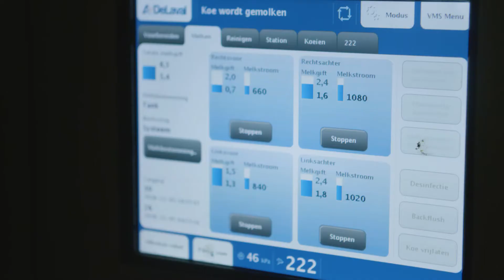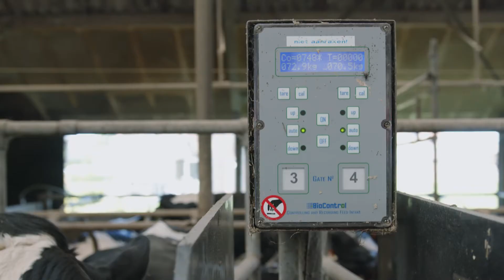Wat is De Flevolandstal? | Aeres Hogeschool Dronten | Aeres Farms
In de Flevolandstal worden 140 melkkoeien gehouden en ligt de focus op veevoedingsonderzoek en smart farming. De veestapel kalft jaarrond af.   De melkproductie/koe/jaar is 11.300 kg met 4.35 % vet en 3.60% eiwit.

Circa 60 melkkoeien worden in de 2x8 visgraat melkstal gemolken. Deze groep loopt ook mee in veevoedingsonderzoek. De andere 60 dieren worden in de melkrobot gemolken. In deze stal worden veel opdrachten in het kader van de Proeve van Bekwaamheid van de derdejaarsstudenten van Aeres Hogeschool Dronten gedaan.